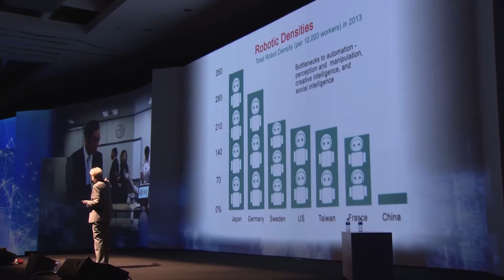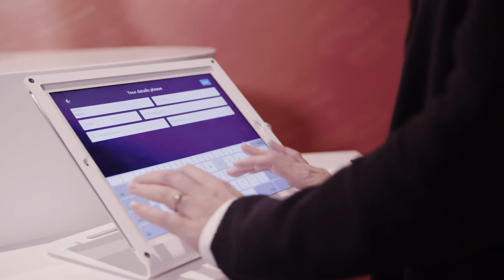Meet JiLL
A 57cm tall NAO robot who has joined JLL as a member of our corporate front of house admin team. Based at our 50 Carrington Street office, she works as part of a fully automated visitor management solution. JiLL greets and supports staff, visitors and couriers as well as providing check-in for meetings, giving directions, contacting hosts and recording and reporting technology or building maintenance issues.